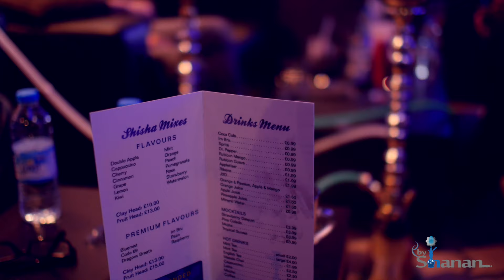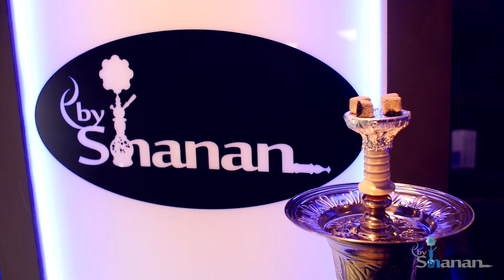Why Choose us? Shisha by Shanan Manchester Lounge